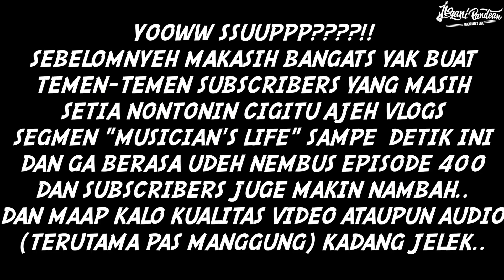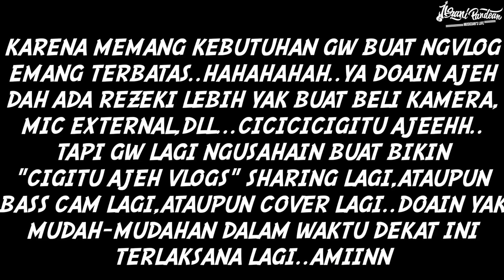MUSICIAN'S LIFE #401 | MANGGUNG BARENG MAMA TITI DJ BAWAIN SINGLE TERBARU "MENGAPA RINDU"